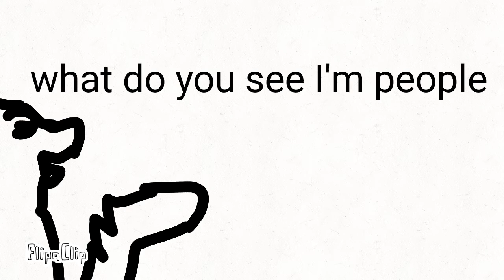July 6, 2020